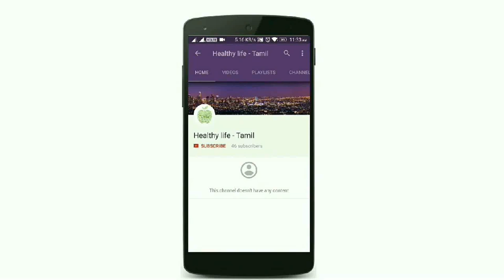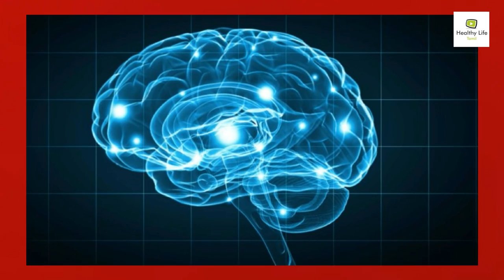Benefit Of Nendran Banana | Nendhran Pazham | Nendhran Pazham Payangal | Healthy Life - Tamil.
Bananas are a good source of vitamins C and B6. A single, medium-sized banana actually gives you about 15% of the vitamin C you need daily and about 33% of the vitamin B6 you need. They're also a great source of potassium and fiber, so a banana a day helps you take in a lot of necessary nutrients
A potentially serious infectious bacterial disease that mainly affects the lungs.
The bacteria that cause TB are spread when an infected person coughs or sneezes.
Most people infected with the bacteria that cause tuberculosis don't have symptoms. When symptoms do occur, they usually include a cough (sometimes blood-tinged), weight loss, night sweats and fever.
Treatment isn't always required for those without symptoms. Patients with active symptoms will require a long course of treatment involving multiple antibiotics.
A cough is a common reflex action that clears the throat of mucus or foreign irritants. Coughing to clear the throat is typically an infrequent action, although a number of conditions can cause more frequent bouts of coughing. In general, a cough that lasts for less than three weeks is an acute cough
The heart is the key organ in the circulatory system. As a hollow, muscular pump, its main function is to propel blood throughout the body. It usually beats from 60 to 100 times per minute, but can go much faster when necessary.
Heart conditions that include diseased vessels, structural problems and blood clots.
The cerebellum is below and behind the cerebrum and is attached to the brain stem. It controls motor function, the body's ability to balance, and its ability to interpret information sent to the brain by the eyes, ears, and other sensory organs. ... As with the other parts of the brain, it is divided into sections